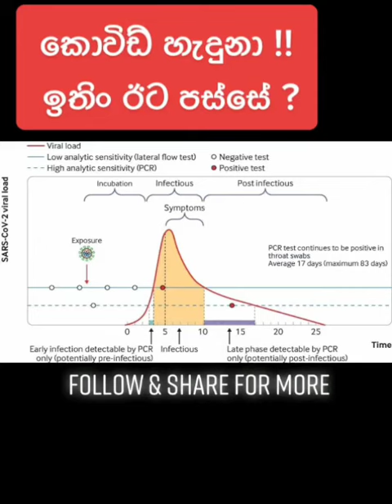කොවිඩ් හැදුනා... ඉතින් ඊට පස්සේ.. අහලම බලන්න..